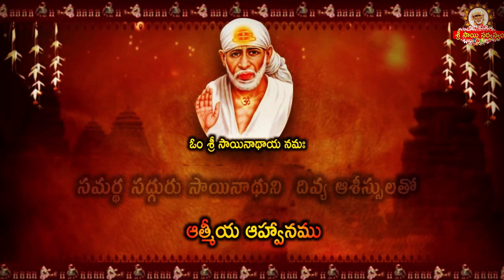ఎవ్వరు లేని సమయంలో బాబా చేసిన పని గుండెలను కదిలిస్తుంది I Sri Rama Kalyanam on April 2, 2020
ఎవ్వరు లేని సమయంలో బాబా చేసిన పని గుండెలను కదిలిస్తుంది I Sri Rama Kalyanam on April 2, 2020 Participate in Sri Rama Navami Participate in Saibhojan

goldenlotus444.